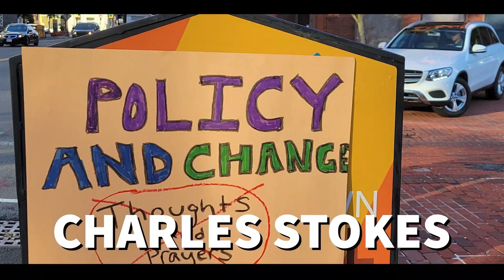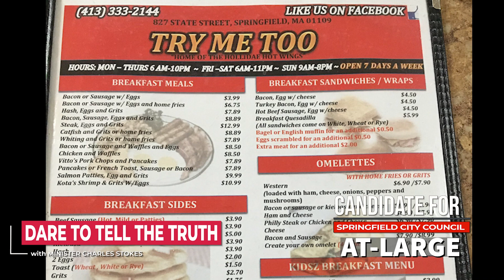Dare To Speak The Truth with Minister Charles Stokes